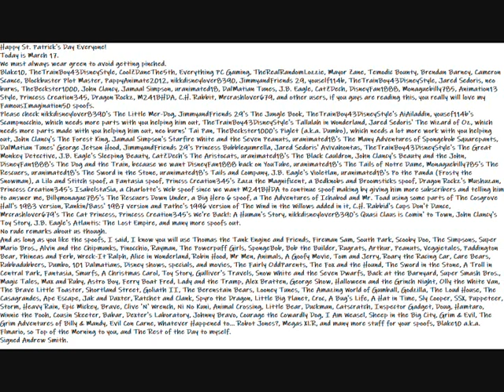My Happy St Patrick's Day Message Video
Here is my Happy St. Patrick's Day Message Video to Everyone.
Today is March 17.
We must always wear green to avoid getting pinched.
Please check nikkdisneylover8390's The Little Mer-Dog, JimmyandFriends 29's The Jungle Book, TheTrainBoy43DisneyStyle's AiAiladdin, yousef114b's Scampnocchio, which needs more parts with you helping him out, TheTrainBoy43DisneyStyle's Tallulah in Wonderland, Jared Sedoris' The Wizard of Oz, which needs more parts made with you helping him out, neo burns' Tai Pan, TheBeckster1000's Piglet (a.k.a. Dumbo), which needs a lot more work with you helping out, John Clancy's The Forest King, Jamaal Simpson's Starfire White and the Seven Peanuts, uranimated18's The Many Adventures of Spongebob Squarepants, DalMatian Tunes' George Jetson Hood, JimmyandFriends 29's Princess Bubblegumrella, Jared Sedoris' Avivahontas, TheTrainBoy43DisneyStyle's The Great Monkey Detective, J.B. Eagle's Sleeping Beauty, CatZDech's The Aristocats, uranimated18's The Black Cauldron, John Clancy's Beauty and the John, DisneyFan1888's The Dog and the Train, because we want DisneyFan1888 back on YouTube, uranimated18's The Tails of Notre Dame, Monaguebilly785's The Rescuers, uranimated18's The Sword in the Stone, uranimated18's Tails and Company, J.B. Eagle's Violetlan, uranimated18's Po the Panda (Frosty the Snowman), a Lilo and Stitch spoof, a Fantasia spoof, Princss Creation345's Zazu the Magnificent, a Bedknobs and Broomsticks spoof, Dragon Rockz's Mushuzan, Princess Creation345's IsabelstaSia, a Charlotte's Web spoof since we want M241BHDA to continue spoof making by giving him more subscribers and telling him to answer me, Billymonague785's The Rescuers Down Under, a Big Hero 6 spoof, a The Adventures of Ichabod and Mr. Toad using some parts of The Cosgrove Hall's 1983 version, Rankin/Bass' 1987 version and Pathe's 1996 version of The Wind in the Willows added in it, C.H. Rabbid's Cups Don't Dance, Mrcrashlover679's The Cat Princess, Princess Creation345's We're Back!: A Human's Story, nikkdisneylover8390's Quasi Claus is Comin' to Town, John Clancy's Toy Story, J.B. Eagle's Atlantis: The Lost Empire, and many more spoofs out.
No rude remarks about us though.
And as long as you like the spoofs, I said, I know you will use Thomas the Tank Engine and Friends, Fireman Sam, South Park, Scooby Doo, The Simpsons, Super Mario Bros., Alvin and the Chipmunks, Pinocchio, Rayman, The Powerpuff Girls, SpongeBob, Bob the Builder, Rugrats, Arthur, Peanuts, Veggietales, Paddington Bear, Phineas and Ferb, Wreck-It Ralph, Alice in Wonderland, Robin Hood, Mr Men, Animals, A Goofy Movie, Tom and Jerry, Roary the Racing Car, Care Bears, Rubbadubbers, Dumbo, 101 Dalmatians, Disney shows, specials, and movies, The Fairly OddParents, The Fox and the Hound, The Sword in the Stone, A Troll in Central Park, Fantasia, Smurfs, A Christmas Carol, Toy Story, Gulliver's Travels, Snow White and the Seven Dwarfs, Back at the Barnyard, Super Smash Bros., Magic Tales, Max and Ruby, Astro Boy, Ferry Boat Fred, Lady and the Tramp, Alex Bratten, George Show, Halloween and the Grinch Night, Olly the White Van, The Brave Little Toaster, Shortland Street, Goliath II, The Berenstain Bears, Looney Tunes, The Amazing World of Gumball, Godzilla, The Loud House, The Casagrandes, Ape Escape, Jak and Daxter, Ratchet and Clank, Spyro the Dragon, Little Big Planet, Croc, A Bug's Life, A Hat in Time, Sly Cooper, SSX, Puppeteer, Storm, Heavy Rain, Epic Mickey, Brave, Clive 'N' Wrench, Ni No Kuni, Animal Crossing, Little Bear, Duckman, Catscratch, Inspector Gadget, Doug, Hamtaro, Winnie the Pooh, Cousin Skeeter, Babar, Dexter's Laboratory, Johnny Bravo, Courage the Cowardly Dog, I Am Weasel, Sheep in the Big City, Grim & Evil, The Grim Adventures of Billy & Mandy, Evil Con Carne, Whatever Happened to... Robot Jones?, Megas XLR, and many more stuff for your spoofs, Blake10 a.k.a. Flmario, so Top of the Morning to you, and The Rest of the Day to myself.